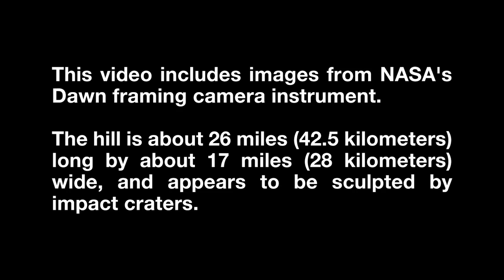Dark Hill on Asteroid Vesta